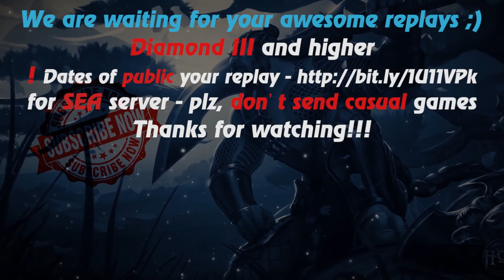HoN - Ravenor - 🇭🇷 Matt`LaClap Diamond I